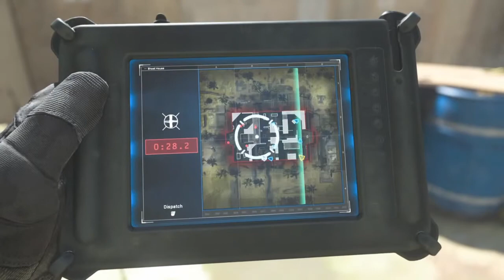THE CRAZIEST MW GAME YOU WILL EVER SEE!! 50+ Kill game!!